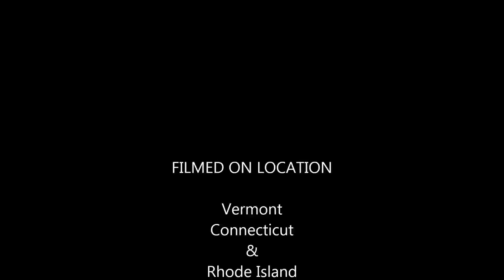Wedding DJ - Nightlife DJ's 2015 Hot New Video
Nightlife DJ's release their hot new wedding promo video. For over 25 years Nightlife DJ's have been the musical leader throughout New England & New York providing you with the industry best in musical entertainment. With the power of 3 DJ's, Live Saxophones, MC, HOT Music Videos & Visualizations on the big screen, With Intelligent Lighting, Up-lighting and now 'Personalized Video Messages' of you displayed at your next party, we have raised the level of entertainment we can offer to you and your guests. We tailor-make each music playlist to the songs you want to hear. After all, it's your  party and we want to be a part of your special day and make it a happy one for all.